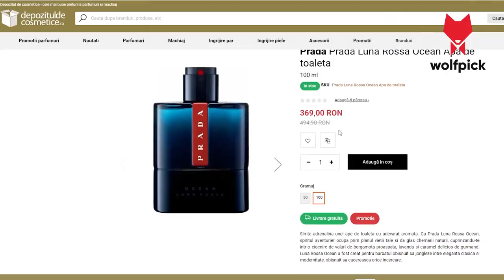Prada Luna Rossa Ocean: cel mai bun Luna Rossa? | Wolfpick | Despre parfumuri barbatesti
🌊 Recenzie parfum barbatesc Prada Luna Rossa Ocean 🌊

Anul 2021 a fost unul destul de bun in ceea ce priveste lansarile de parfumuri barbatesti din sfera de designer.

Totusi, cele mai multe parfumuri lansate in acest an nu au fost chiar pe gustul meu. Unele nu au avut performante pe pielea mea, in timp ce altele nu au avut genul meu de miros.

Dar cel mai probabil, problema a constat in asteptarile mele nerealiste.

Cu toate acestea, in cazul lui Prada Luna Rossa Ocean, asteptarile mele au fost indeplinite de parfum. Da, imi cam place, desi nu este un parfum incredibil de original.

Cu toate acestea cred ca este un parfum barbatesc bun. Si vei afla in video si de ce cred asta.

Vizionare placuta!

Echipament video

Si pentru ca am tot primit intrebari in legatura cu echipamentul folosit, filmez cu urmatoarele: